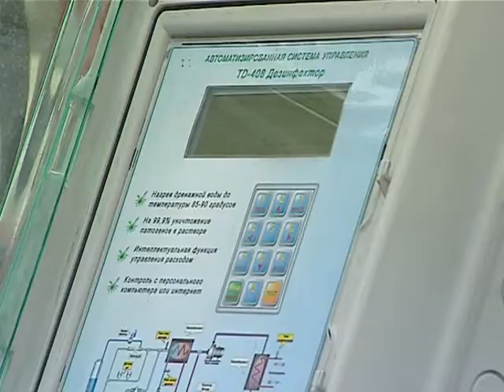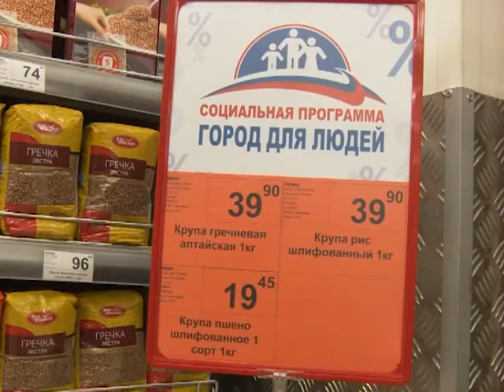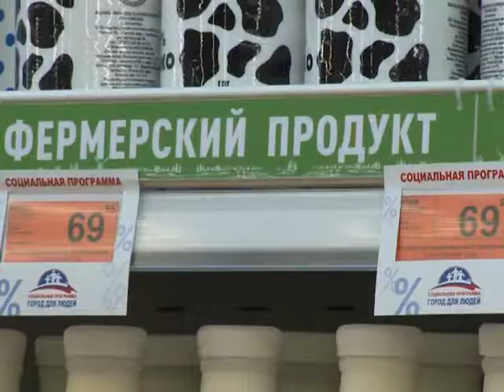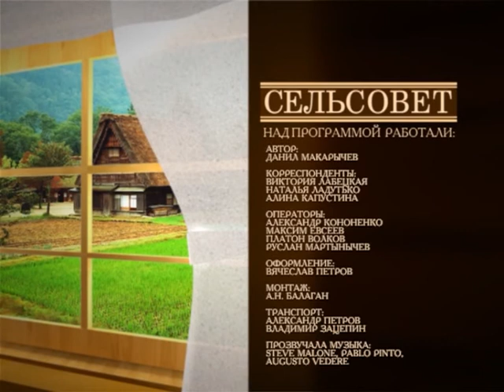Сельсовет. Выпуск от 25.11.2017